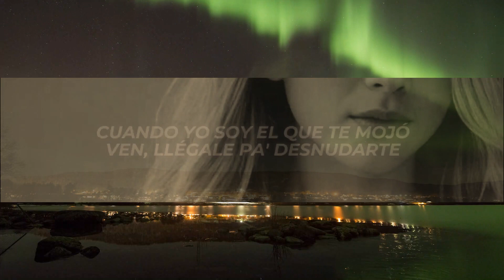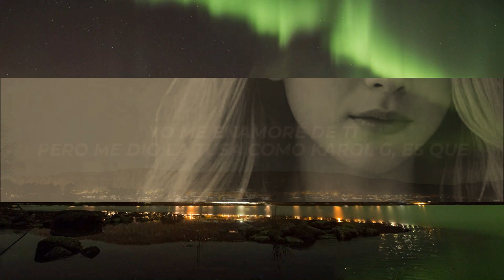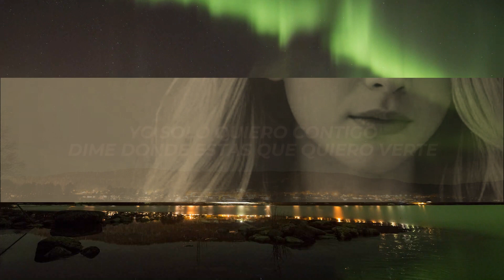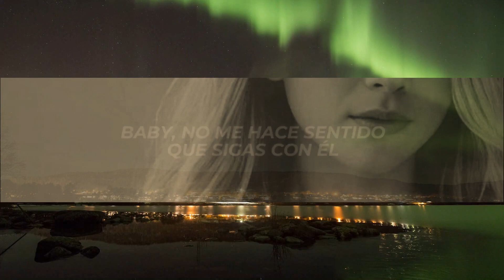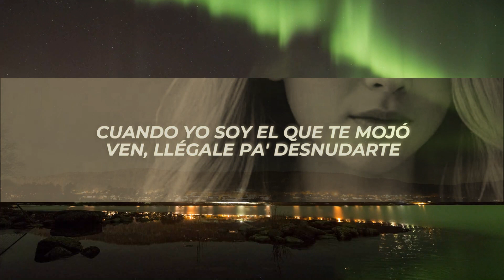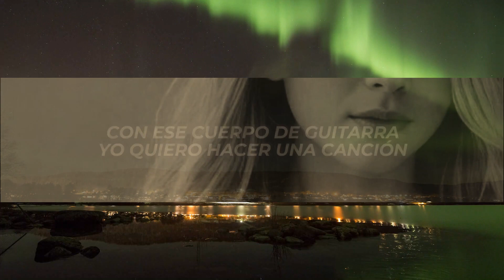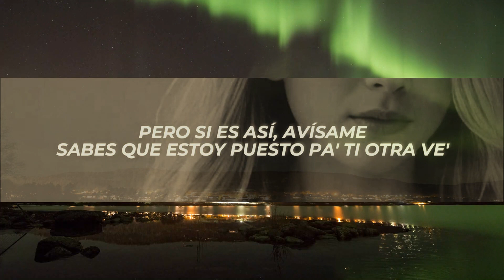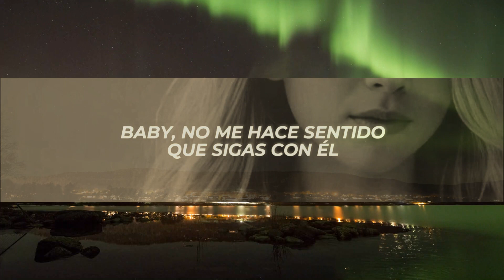Alex Rose - Frío (Letra/Lyrics) 1 Hour Version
✖ Foto:
🎤[Letra de "Frío"]

[Intro]
D-Note Is On The Beat
The Beatllionare

[Verso 1]
Baby, no me hace sentido
Que sigas con él
Cuando yo soy el que te mojó
Ven, llégale pa' desnudarte
La ropita te queda bien, pero tu cuerpo es un arte
Pega ese booty pa' perrearte (Ah-ah)
Y al oído susurrarte: "Bésame"
Dale aparece

[Coro]
Sabes que yo estoy loco de verte
Pero no te consigo
Tengo frío
Ven y caliéntame
Yo solo quiero contigo
Dime donde estas que quiero verte
Tengo frío (Oh-oh)
Ven y caliéntame
Ven y caliéntame, uh

[Verso 2]
Llevo días pensando en ti
Yo no sé si de casualidad piensas en mí también
Pero si es así, avísame
Sabes que estoy puesto pa' ti otra ve'
Yo me enamoré de ti
Pero me dio la tusa como Karol G, es que
Con ese cuerpo de guitarra
Yo quiero hacer una canción

[Puente]
Dame, dame calor cuando sienta frío
Dime, dime si tú quiere' hacer un trío
Dime, dime si tú quiere' hacerlo

[Coro]
Tengo frío
Ven y caliéntame
Tengo frío (Oh-oh)
Ven y caliéntame
Ven y caliéntame, uh-uh

[Outro]
Yeah, yeah
La Rosa
Yeah
Alex Rose
Yeah, Alex Rose
Yo siempre ando con los Oídos Fresh, bebé